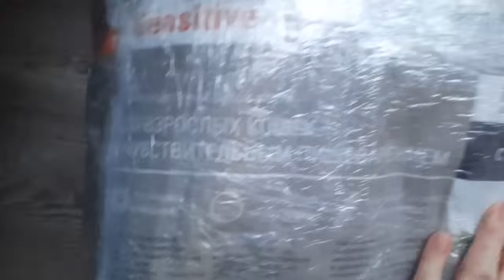НАКОНЕЦ МЫ ВЫБРАЛИСЬ ЗА ПОКУПКАМИ И КОЕ ЧТО ПОЛУЧИЛИ НА WILDBERRIES.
Всем привет,дорогие друзья.С вами канал "Из Москвы в деревню или просто Марина".Мы живем в деревне.Наконец мы выбрались за покупками и кое что получили на WILDBERRIES.
Приглашаю всех, кому интересно посмотреть очередную серию о нашей жизни.Если вам понравилось,оставайтесь с нами,ставьте лайк, подписывайтесь на наш канал и жмите на колокольчик.Для тех кто хочет поддержать наш канал,карта Сбербанка 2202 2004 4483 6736.